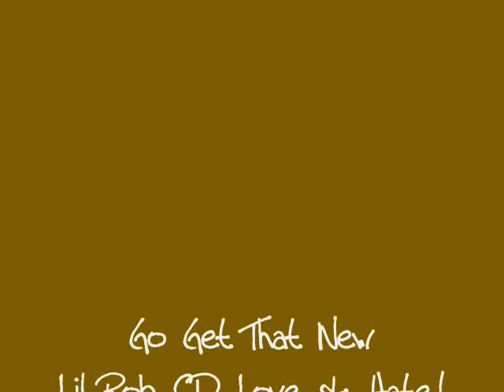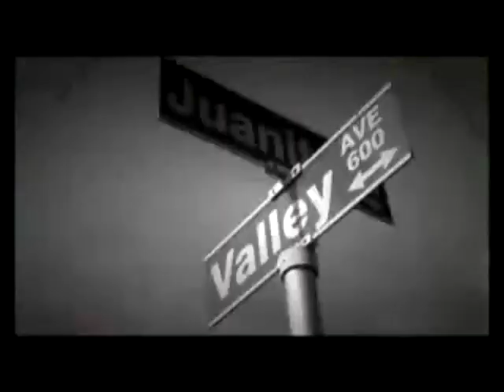Lil Rob Interview Hasting Signing VIP NEW MEXICO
DoorDash Dashers wanted! Earn money on your terms by driving or biking with DoorDash.

Your time.
Your goals.
You're the boss.
Start and stop when you want.

Truth505 Xclusive Lil Rob Interview VIP NEW MEXICO

Lil Rob in store & Interview (Truth505 & VIP NEW MEXICO Xclusive)  Truth505 chops it up with lil Rob @ Hastings Wyoming location Albuquerque, New Mexico

 Special Thanks to Hastings on Wyoming Lil Rob Jose Melendez of Upstairs Records Mr. Monstrow Martin Kevern VIP NEW MEXICO Kiss 97.3 and all the Lil Rob fans that showed up!

Your time.
Your goals.
You're the boss.